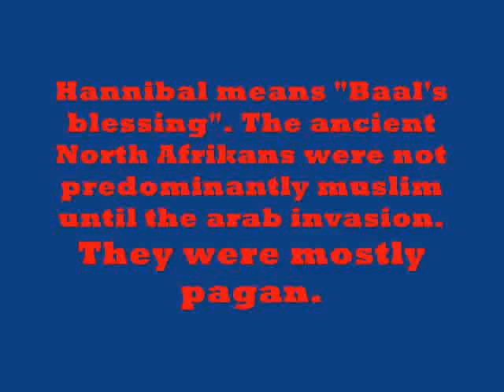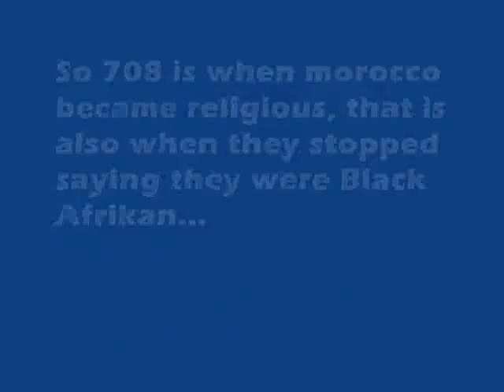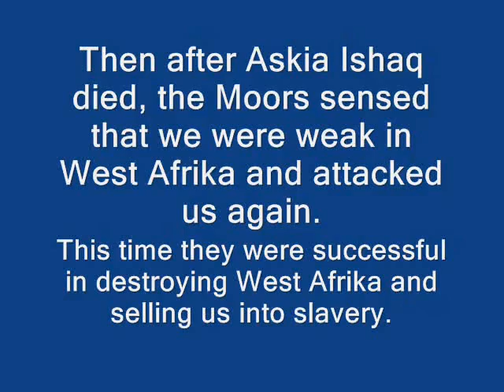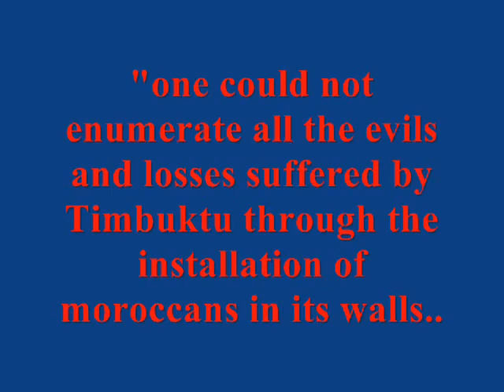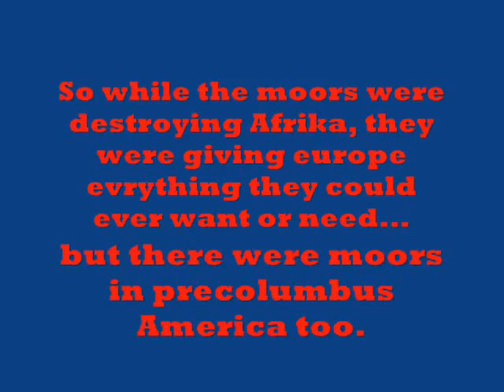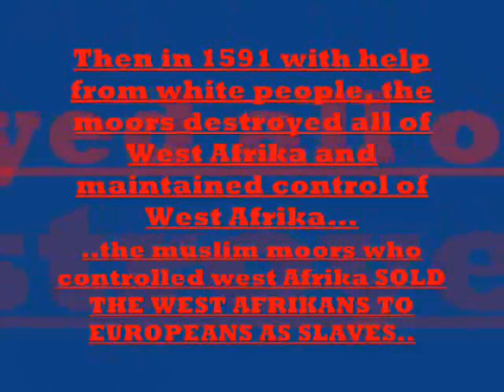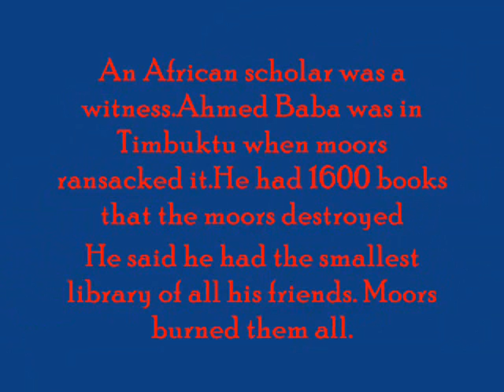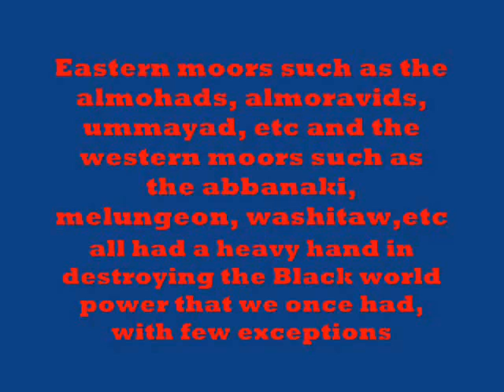HOW THE HISTORICAL MOORS CAUSED THE ENTIRE BLACK RACE TO FALL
Learning about American History as a Shipping Company recognized by the Treaty of Friendship with Morocco. The colonization of H.E.M.P.E. Tudor Dynasty King James and his Church of England Revolt from Catholicism. Religious freedom is ultimately and International Rights of Land, Identification, Signage, Community Organization and the Pursuit of Liberty.